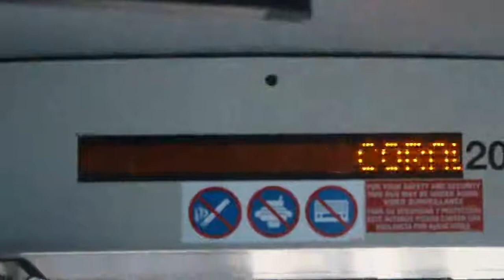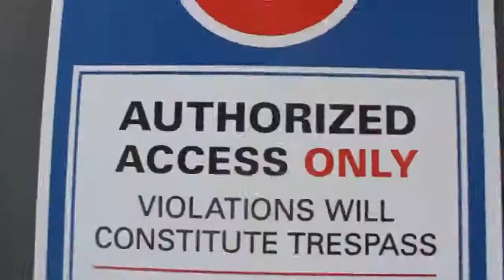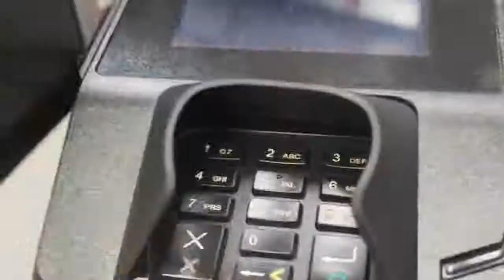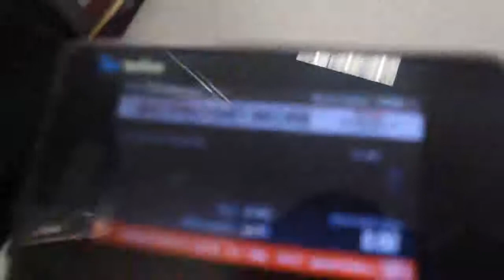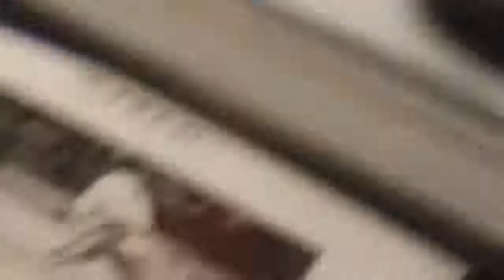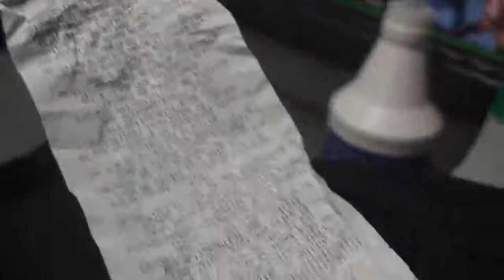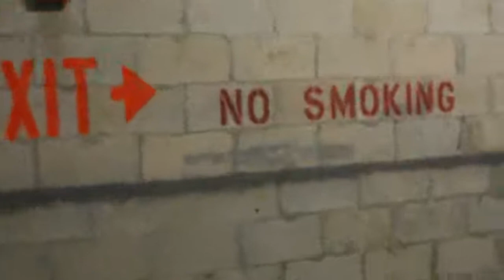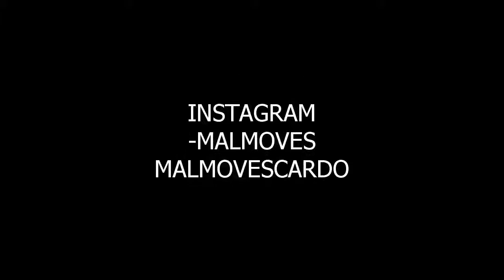MALMOVES- We did it boys !! Preorder maddness!!!!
preordering the new console! did i get the x box series?